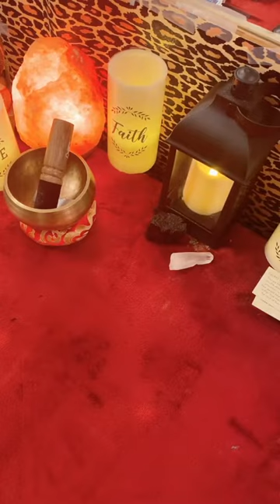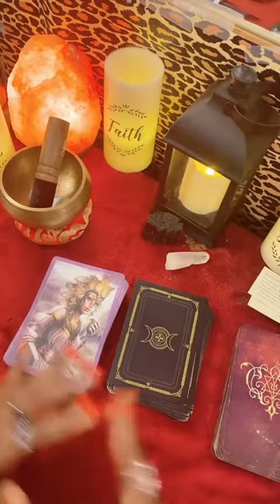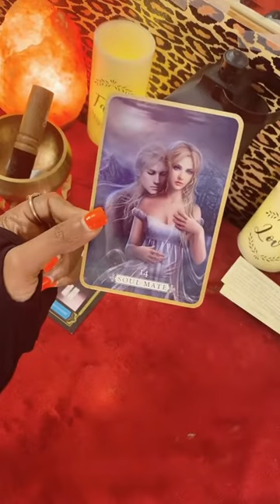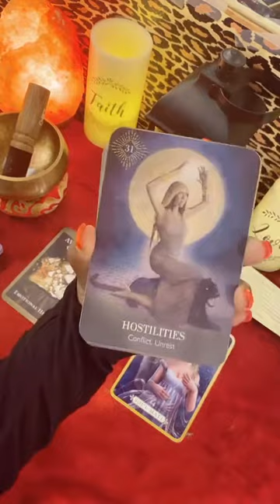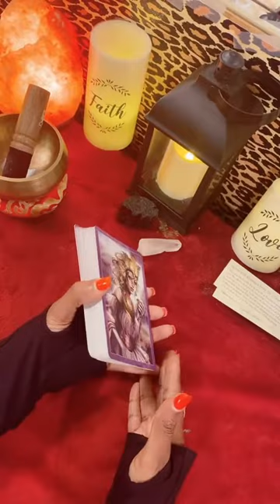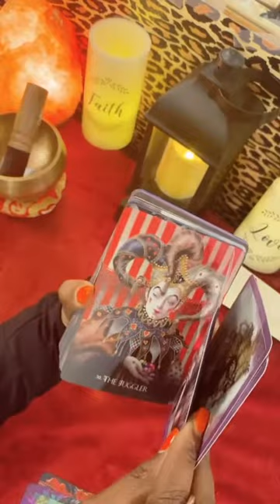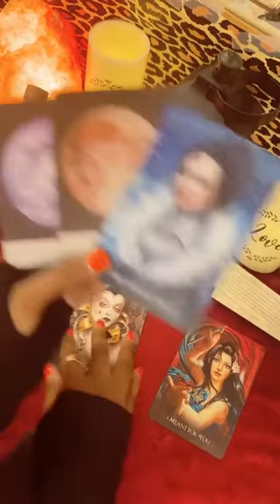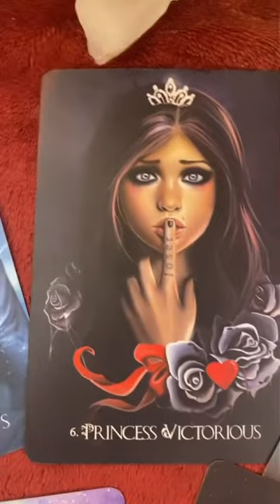September 5, 2021